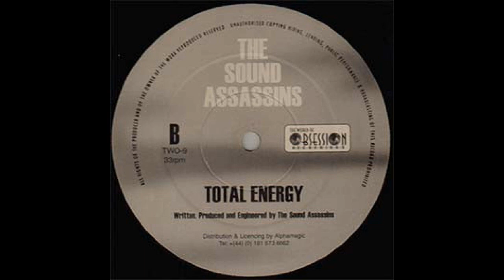The Sound Assassins - Total Energy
Label: The World Of Obsession Recordings
Cat#: TWO-9
Year: 1998
Style: Happy Hardcore